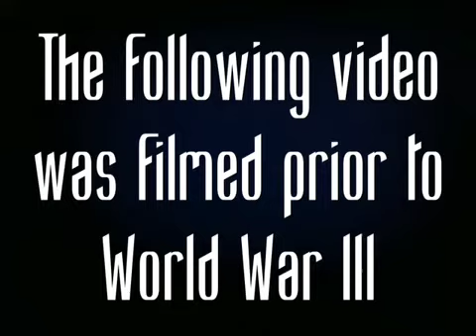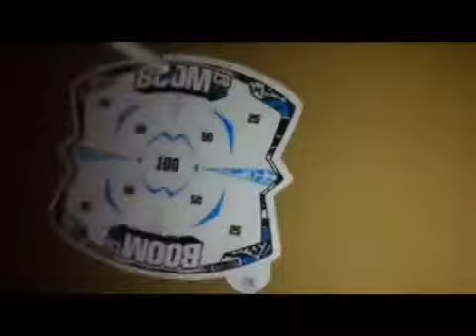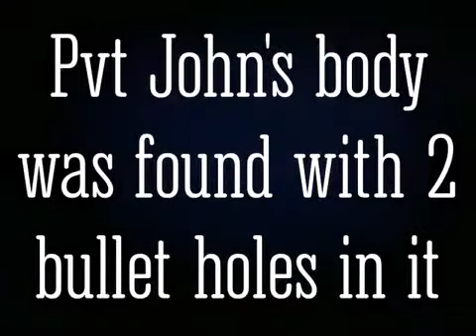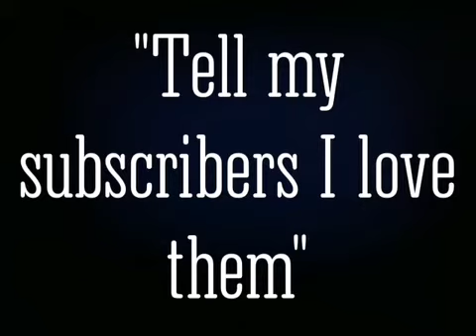World War III: The lost blog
This video was found after World War III, though it was recorded before WW3.
It contains a video filmed by Private John, one of our... Lower soldiers.